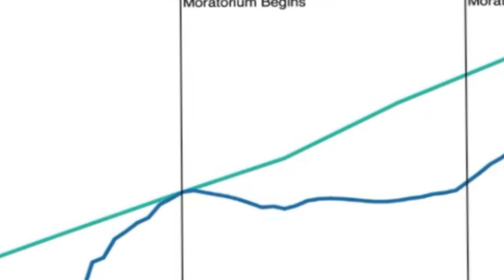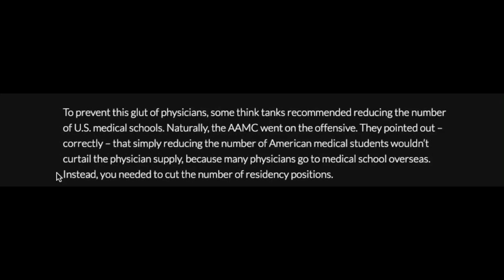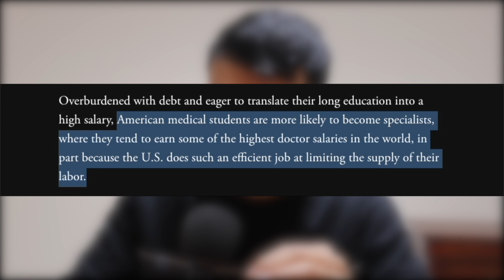Why you're probably NOT going to be a doctor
Signing up for my email newsletter and replying to it would get the quickest response.

PS: Content of Common Sense Medicine is my opinion and does not constitute medical advice. The content and associated links provide general information for general educational purposes only.